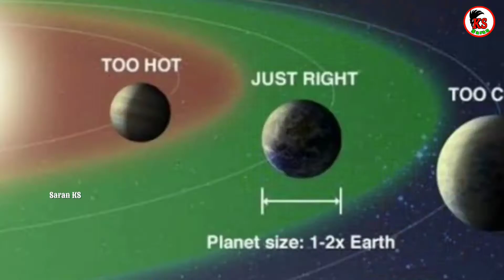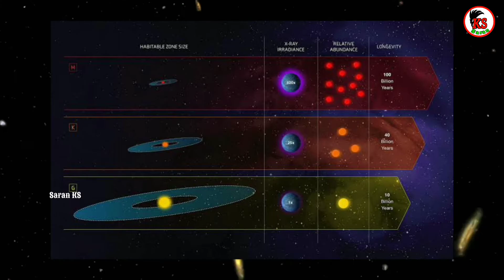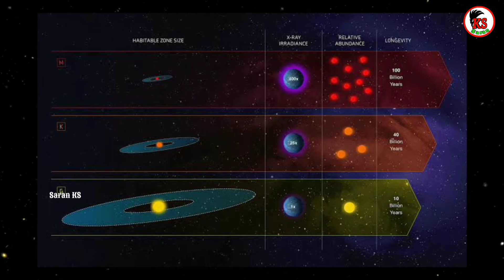ఏలియన్స్ ఈ గ్రహం లో ఉన్నారు /Aliens are on this planet / Saran KS